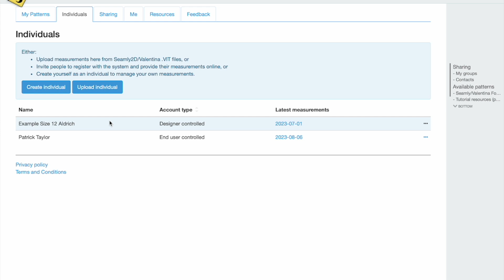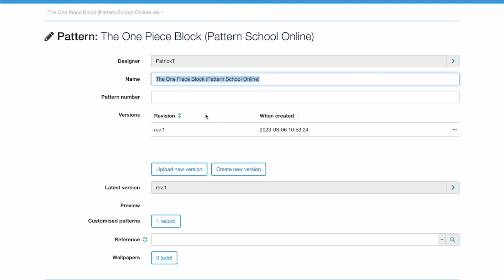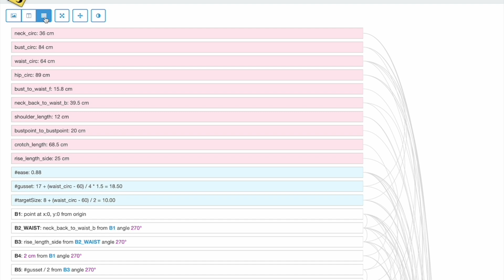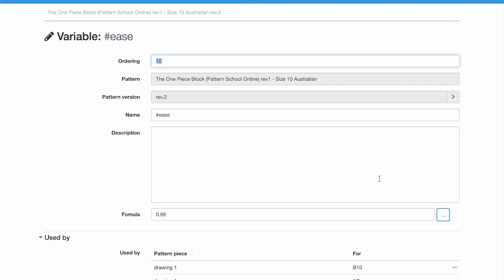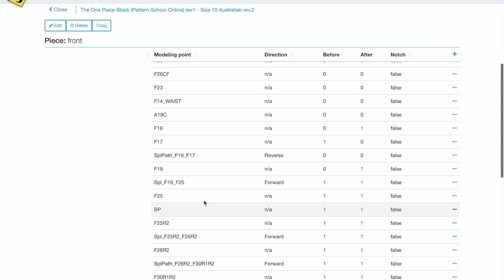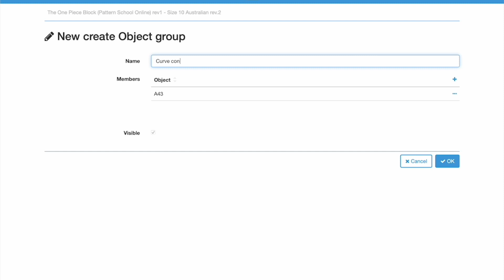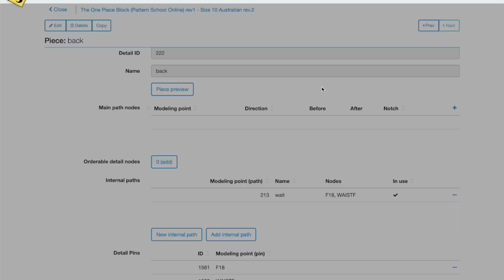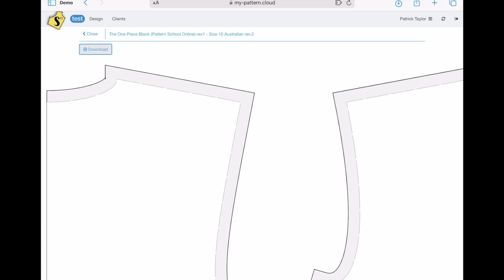Demo of my-pattern.cloud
An overview of my-pattern.cloud which may be of use to Seamly2D users.